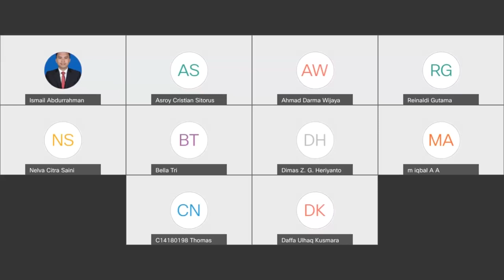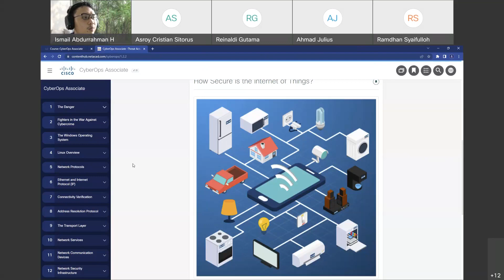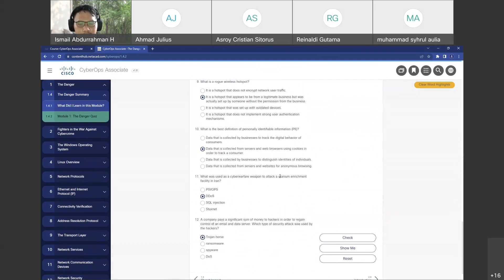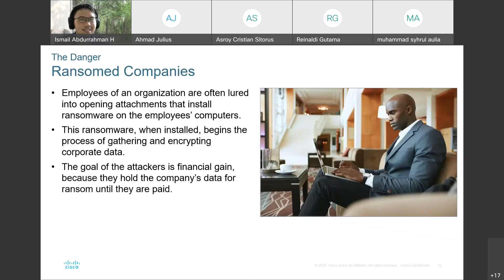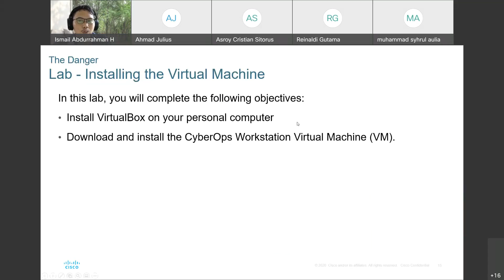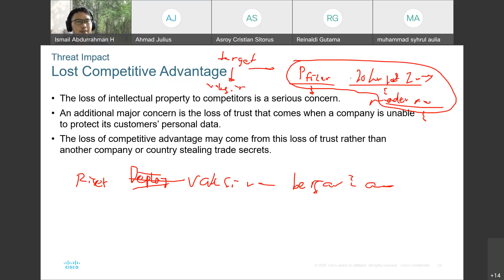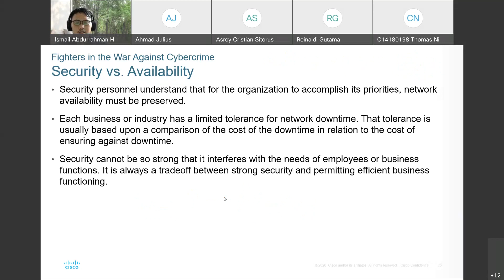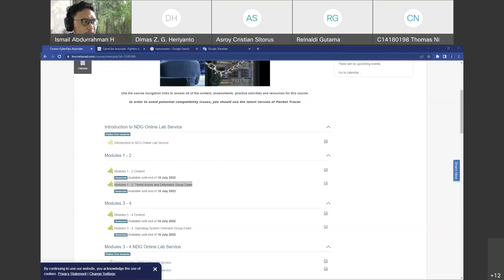Cyberops Talent Scouting Academy Chapter1